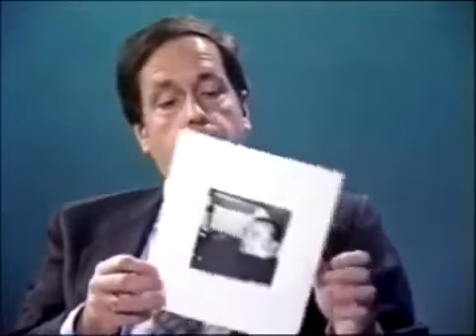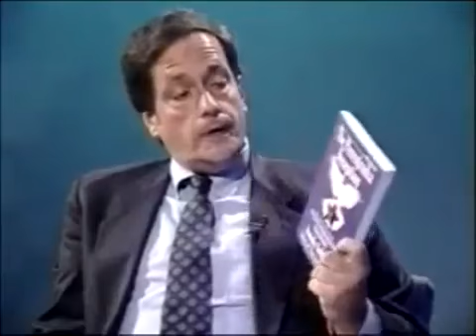The Perestroika Deception: The So-Called "Death of Communism" [Anatoliy Golitsyn]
Q. If we examine Golitsyn's record since 1961, do we have reason to place faith in his analysis and his analytical methods ?

A. At a superficial but easily explained level, Golitsyn's public fame derives from the fact that in 1980, he completed a work called New Lies for Old, which was in fact published in 1984. This book contained explicit predictions concerning the future course of Soviet strategy, which events subsequently proved to have been correct. In his recent book, published in 1994, entitled Wedge: The Secret War between the FBI and CIA, Mark Riebling explained that after carrying out a careful analysis of Golitsyn's predictions in New Lies for Old, he had found that out of a total of 148 falsifiable predictions, 139 had been verified by 1993 — "an accuracy rating of 94%." This achievement places Golitsyn in a league of his own, putting most other observers to shame.

Q. And the predictions he made concerned very significant, "earth-shattering" developments...

A. Golitsyn's main predictions included details of the forthcoming false liberalization of the whole of Eastern Europe, followed by similar developments in the Soviet Union. He predicted the removal of the Berlin Wall, the unification of Germany, the restructuring (if not abolition) of NATO. He even went so far as to specify that a "Break with the Past" process would start in East Germany, with the opening of its borders — as it turned out, to neighboring Communist countries. That was quite remarkable: Golitsyn knew that the process would start in East Germany; and it did.

Q. For 34 years, Golitsyn has remained in hiding. He has never been seen in public; his whereabouts are a closely guarded secret. Meanwhile, other defectors are conducting national tours, appearing on television, or writing in the press. I recently saw Yuri Svets on C-Span, hawking his new book dealing with his KGB activities while stationed in Washington. Is Golitsyn's secrecy a reflection of his prudence, or of paranoia?

A. Well, those who seek to discredit him routinely accuse him of paranoia. That is, of course, a mistake. Golitsyn was condemned to death in 1962, after Semichastniy, then head of the KGB, had formally asked the Party for its approval that he should be liquidated. A Soviet defector who I am advised is reliable, reported to me that he had seen a book on display in the Lubyanka [KGB headquarters] in Moscow, listing the names and details of Traitors to the Motherland, complete with photographs. Golitsyn features in this book, which states that those listed are to be reported or killed. Obviously, it is highly significant that, unlike KGB officers who have become prominent in the West such as the "two Olegs" — Oleg Gordievsky (who told Mrs. Thatcher how wonderful Gorbachev was) and KGB General Oleg Kalugin — Golitsyn remains under deep cover. It is significant that we don't know where he is, and that I have never spoken to him (he corresponds with me exclusively through intermediaries). If he can't present himself openly, and cannot live a normal life, there must be a reason for it.

The smear that he is paranoid does not provide a rational explanation. His books are not paranoid; they are written in moderate, carefully constructed language. To accept the lie that he is paranoid, it would be necessary to believe that a man who writes so carefully and rationally, nevertheless chooses to live in disguise, with a new identity and personality, out of direct contact with those he wishes to influence, and subjects himself to open-ended inconvenience in living out his paranoia. This scenario is manifestly absurd. In The Perestroika Deception, Golitsyn clearly acknowledges that his life is in danger. If this is so, it proves that he is a living threat to the Soviet strategists — since he has revealed the essence of their long-range strategy. Incidentally, Golitsyn explains that a strategy differs from a policy in the following respect: Whereas a policy is overt, a strategy contains within it a secret maneuver or dimension which is not revealed, the purpose of which is to ensure the realization of the strategy.

Q. And Golitsyn's moderate, careful predictions in New Lies for Old have been amply validated by the course of events in recent years, as we have seen.

A. Absolutely correct. New Lies for Old is an outstanding predictive document — which of course suggests that the sequel, The Perestroika Deception, provides further significant guidelines for understanding Soviet strategy today and how it will evolve in the future.